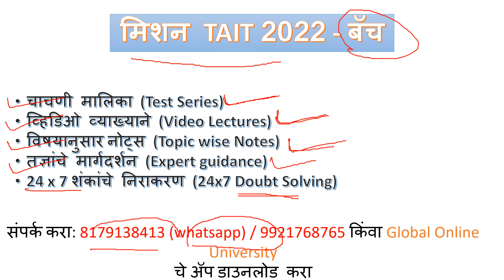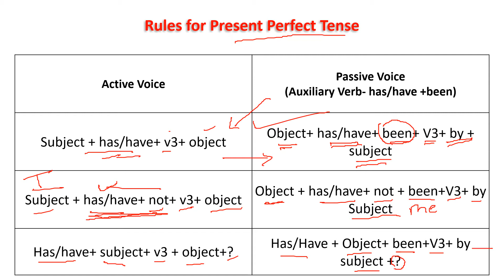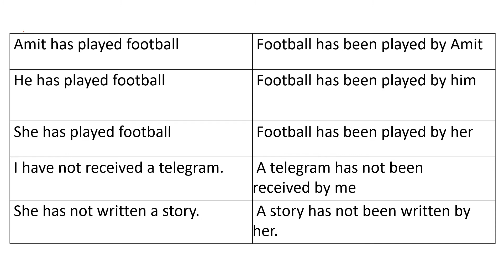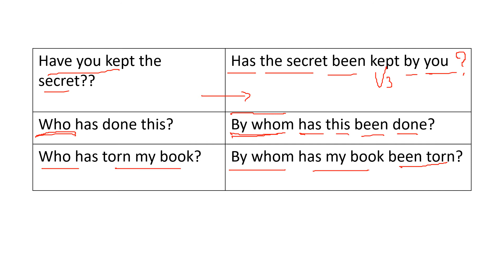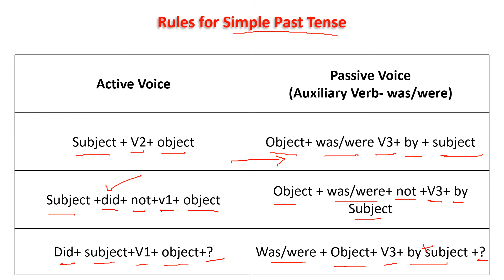अभियोग्यता व बुद्धिमत्ता चाचणी तयारी 2022 / MH TAIT Preparation 2022 / Active & Passive voice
In todays lecture we have discussed How to solve Active voice & Passive voice. this will help you to know the entire topic. Which questions are asked and you can confidently solve English grammar related questions in your upcoming examination

आजच्या लेक्चरमध्ये आपण Active voice आणि Passive voice कसे सोडवायचे याबद्दल चर्चा केली आहे. हे तुम्हाला संपूर्ण विषय जाणून घेण्यास मदत करेल. कोणते प्रश्न विचारले जातात आणि तुम्ही तुमच्या आगामी परीक्षेत इंग्रजी व्याकरण संबंधित प्रश्न आत्मविश्वासाने सोडवू शकता

संपर्क करा: 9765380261 / 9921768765 किंवा Global Online University चे अॅप डाउनलोड करा

Online Courses available on Global Online University app:

           1.UGC NET ECONOMICS
           2.UGC NET COMMERCE
⏩ KSET
⏩ APSET
⏩ MHSET Chemistry
⏩ MHSET Economics
⏩ MHSET Commerce
⏩ MHSET Management
⏩ TNSET Paper 1
⏩ TNSET Chemistry
⏩ TNSET Economics
⏩ TNSET Commerce
⏩ TNSET Management